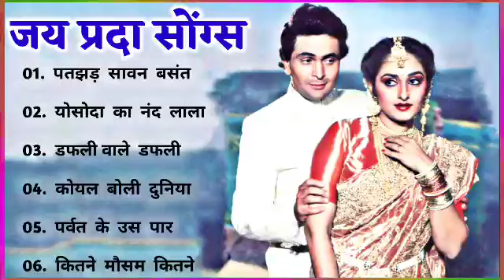जया प्रदा और ऋषि के सदाबहार गीत | Rishi 🌹🌹| Bollywood Hit Songs | सदाबहार सुपरहिट पुराने सोंग्स🌹